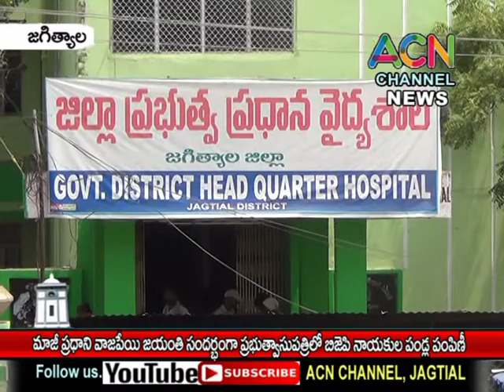జగిత్యాల : మాజీ ప్రధాని వాజపేయి జయంతి సందర్బంగా ప్రభుత్వాసుపత్రిలో BJP నాయకుల పండ్ల పంపిణీ